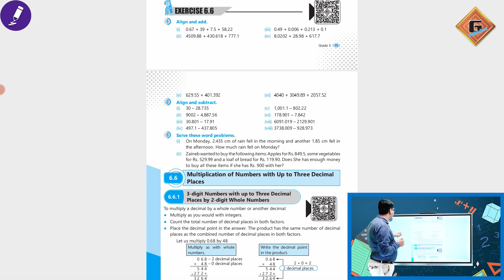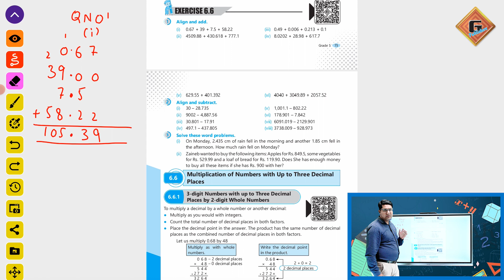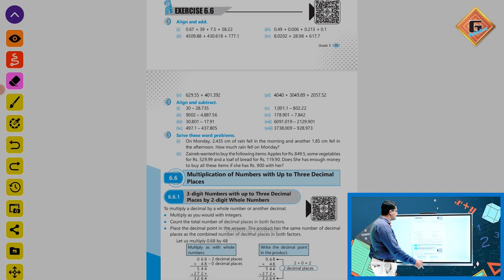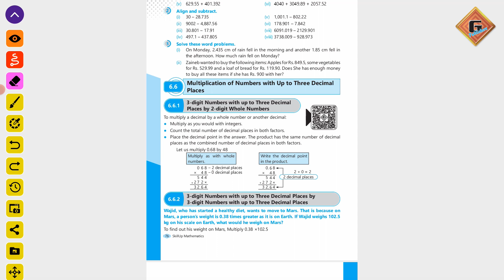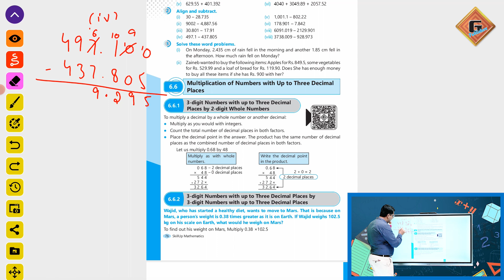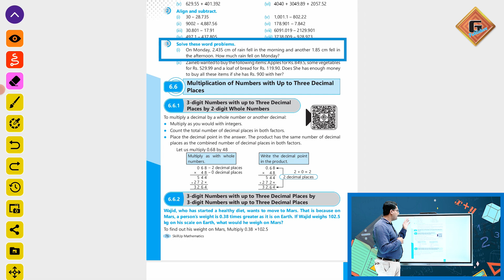Gohar Skill Up Mathematics 5|Unit 6|Lec 9|Exercise 6.6